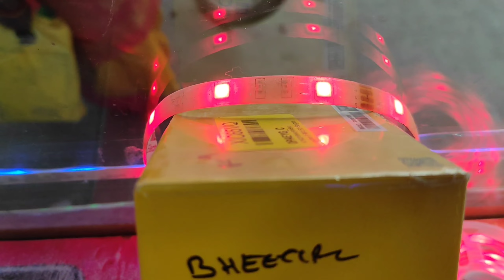Realme 10 Pro 5G, realme 10 pro 5g unboxing, realme 10 pro 5g review, जरूर देखें, devi tech,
realme 10 pro 5g price in bangladesh,
realme 10 pro plus vs oppo a1 pro 5g,
realme 8s 5g and redmi note 10 pro comparison,
realme narzo 30 5g and redmi note 10 pro,
redmi note 10 pro and realme 8 5g comparison,
oppo a1 pro 5g vs realme 10 pro plus,
realme 8 5g vs redmi note 10 pro battery test,
realme 9 5g vs redmi note 10 pro bgmi test,
realme 10 pro plus 5g bands,
how many 5g bands in realme 10 pro plus,
realme 9 5g ce vs redmi note 10 pro,
realme 9 pro vs oppo k 10 5g camera test,
realme 9 5g ce vs redmi note 10 pro max,
realme 8 5g vs redmi note 10 pro camera test,
realme 10 pro 5g unboxing in china,
realme 9i 5g vs redmi note 10 pro camera test,
redmi note 10 pro vs realme 9 5g comparison,
infinix note 10 pro vs realme 8 5g camera test,
realme 10 pro plus 5g launch date in india,
realme 10 pro series 5g launch date in india,
realme 9 5g speed edition vs redmi note 10 pro,
realme gt master edition 5g vs redmi note 10 pro,
realme 8 5g vs redmi note 10 pro gaming test,
realme gt 5g vs redmi note 10 pro,
realme gt 2 pro 5g vs oneplus 10 pro,
realme 10 pro 5g harga,
realme 10 pro 5g hindi,
realme 10 pro 5g harga malaysia,
realme 10 pro 5g unboxing hindi,
realme 10 pro 5g kab launch hoga,
realme 10 pro 5g kab launch hoga india mein,
realme 10 pro 5g kitne ka hai,
realme 10 pro 5g price kitna hai,
realme 10 pro 5g kab launch hone wala hai,
realme 10 pro 5g kab launch ho raha hai,
harga realme 10 pro 5g,
hp realme 10 pro 5g,
harga hp realme 10 pro 5g,
realme 10 pro 5g india mein kab launch hoga,
realme narzo 50 pro 5g vs oppo k 10 5g,
realme 10 pro 5g launch,
realme 10 pro 5g launched officially,
realme 10 pro 5g launch date in india price,
realme 10 pro 5g look,